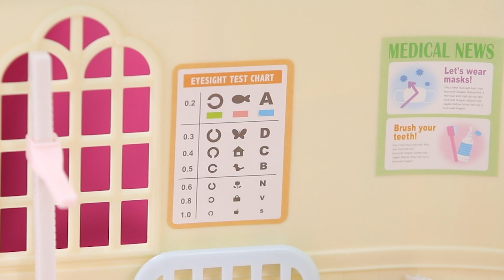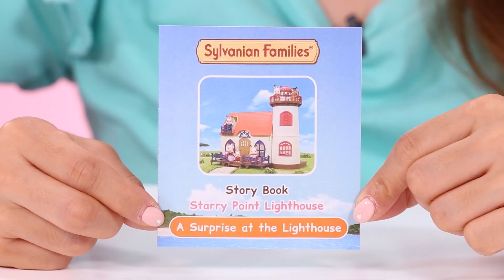실바니안 병원에서 아픈 친구들을 치료해요! 병원놀이 의사놀이 Pretend Play Hospital